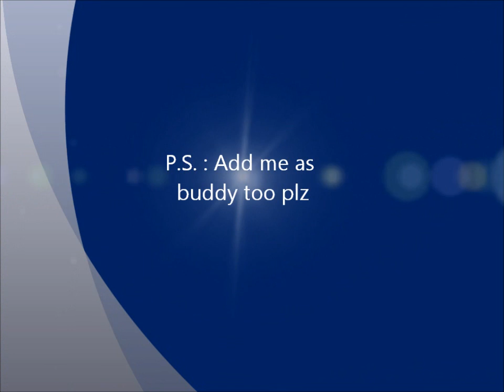My Pico Glitch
Add me ╔╬═ ⓝⓞⓑⓞⓓⓨ ═╬╗, i made this video on 26 may 2012, i meant your leg not body ,sorry.